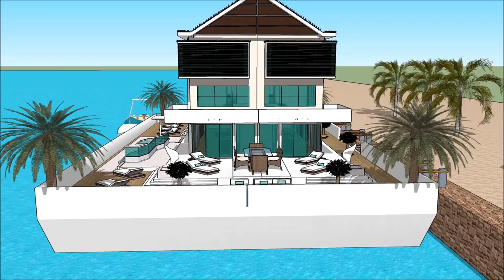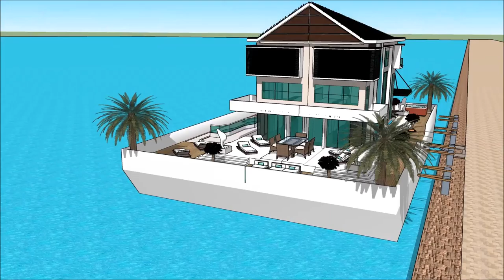HOUSEBOAT DENVER BOAT SHOW 2018 Yacht getaway retreat floating on water Houseboat Yacht design 201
The houseboatzania launching an innovative high-end luxury yacht houseboat home design potentially as a display of exhibition of the HOUSEBOAT DENVER BOAT SHOW 2018  Yacht getaway retreat floating on water  Houseboat Yacht design 201.

The collection of the Houseboatzania concept of HOUSEBOAT DENVER BOAT SHOW 2018  Yacht getaway retreat floating on water  Houseboat Yacht design 201 consists of high luxury and architectural art pieces in minimalism combined with living on the waterfront of the harbour of

The houseboat yacht design has the basis to sustain living with high standards and contemporary structural design at HOUSEBOAT DENVER BOAT SHOW 2018  Yacht getaway retreat floating on water  Houseboat Yacht design 201 with numerous of prospects for excessive living and celebrating the desire of life worldwide: